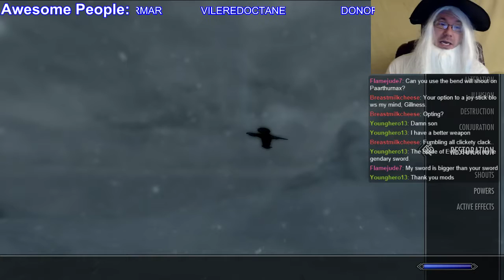Skyrim Let's Play Stream 2-26-15 - 8 / 12